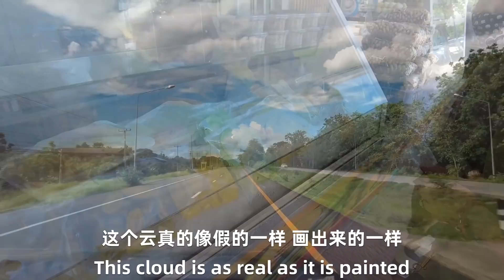从北到南走遍泰国，劝你不要轻易到泰国来，定居，投资